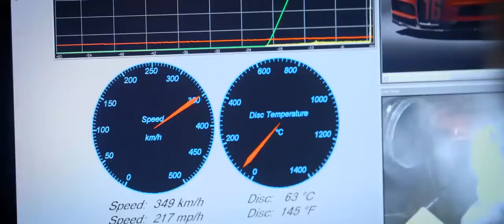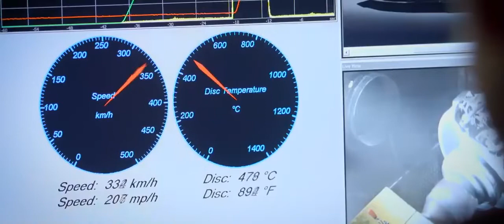Bugatti 3D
Bugatti 3D  amazing
Details, feeling.

Car and driver passion